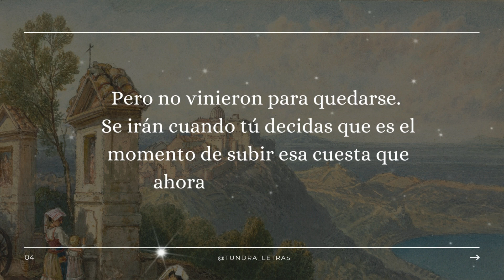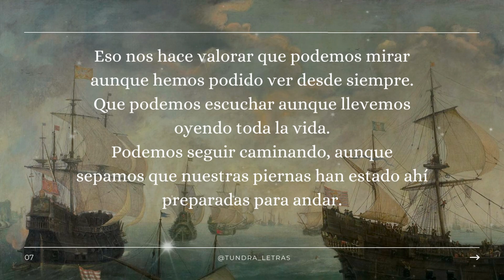TEXTO MOTIVADOR - LOS TIEMPOS MALOS | TUNDRA 🦌